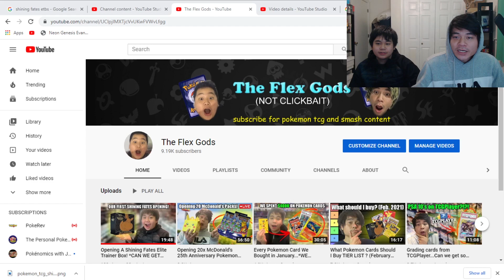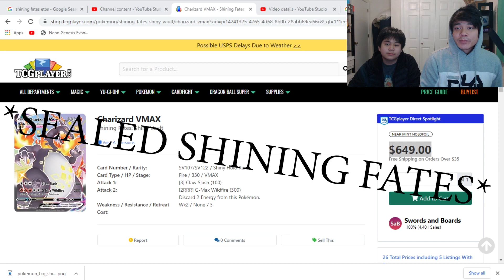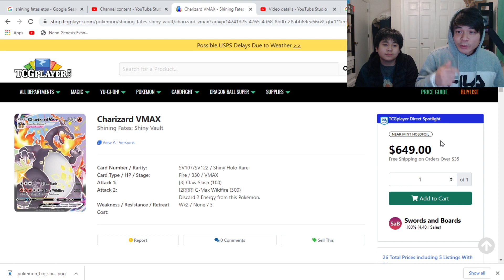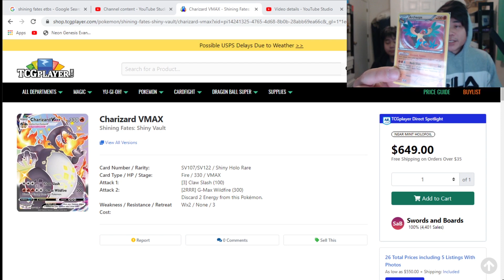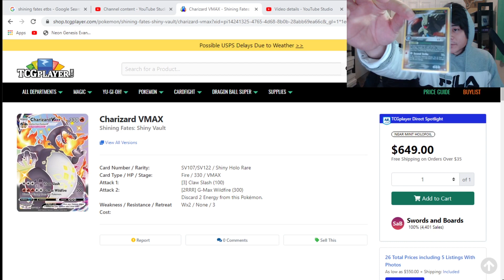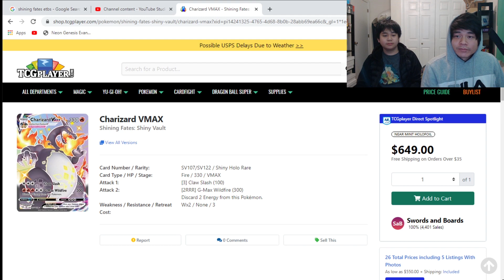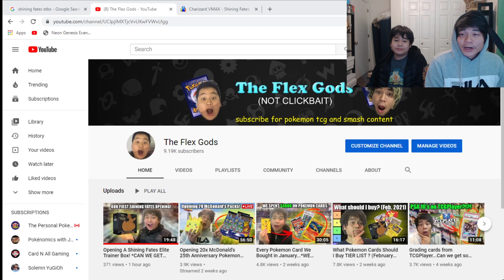Can't Find Shining Fates or Pokemon Cards In Stores? *DO THIS INSTEAD*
just some advice for things to do instead of sitting at walmart and target all day looking for cards

Sleeves:
Clear Sleeves
Colored Sleeves for Binders

Boxes:
1 Row
3 Row

Dividers:
Tall Ones *MUST*

Binders:
Side Loading Pages

Card Savers